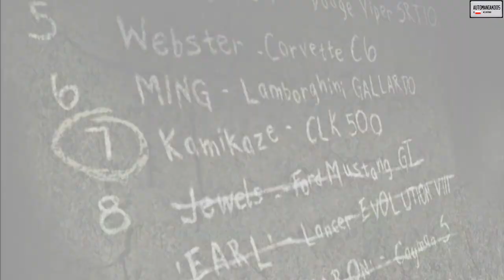NFS Most Wanted - Playthrough (17/46)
Próbę prędkości sobie darujemy, bo nie mogę jej przejść :(

PS: Sorry za źle sklejony odcinek